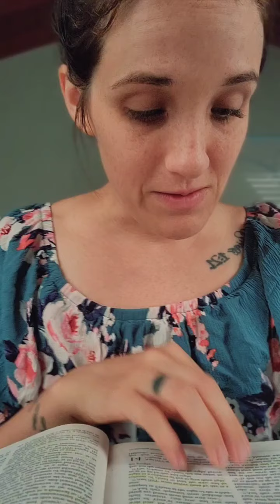Piece of my Daily Bread - Rather die a slave than Trust God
Sharing my daily bread with you. In Exodus.